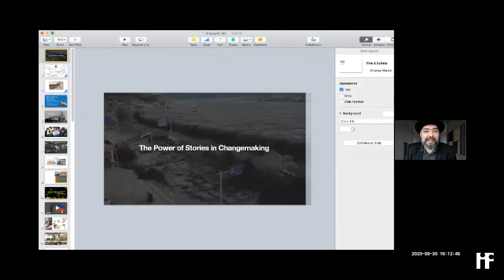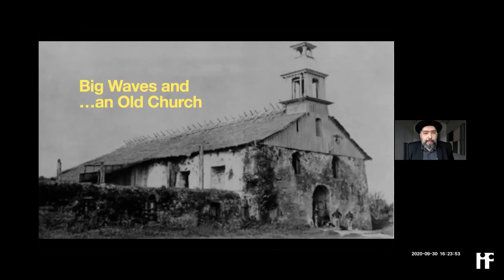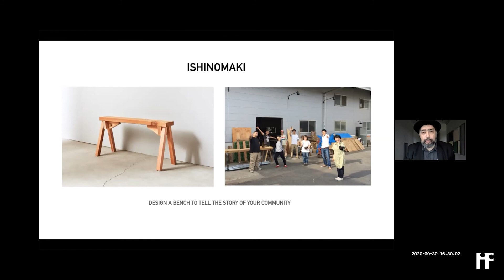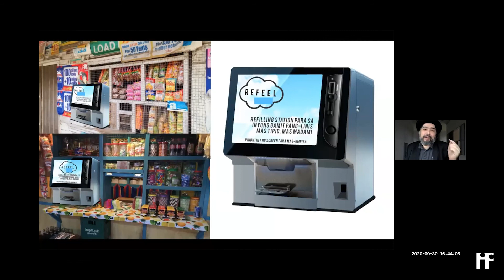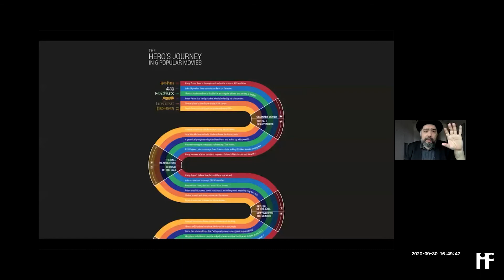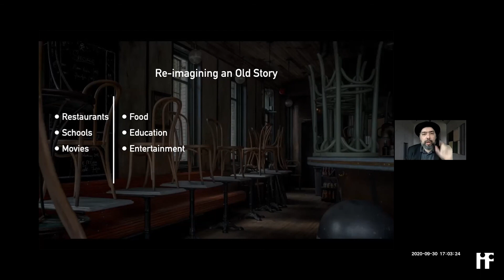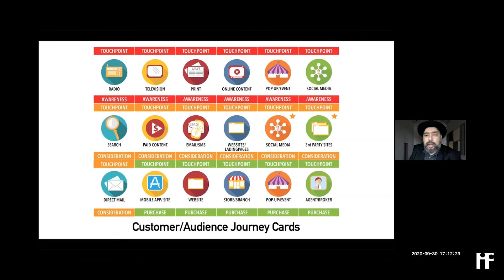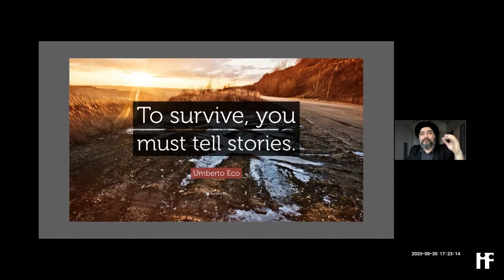Engaged Talks 22 - Storytelling for Changemaking with Direk Mark Meily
How to Tell Stories that Transform Communities

September 30 / Wednesday
4 pm - 5:30 pm
Recorded live via Zoom

Event description
Find the value of our experiences, sharing them, and through that, validate our existence as part of something bigger, and challenge to find solutions to the challenges we are facing now.

Mark Meily is an award-winning filmmaker and an Experience Design Evangelist. He studied film at the Ecole Supérieure d’Etudes Cinématographiques (ESEC) in Paris as a French Government Scholar. His work has been shown in different film festivals all over the world and received positive reviews from the New York Times, The LA Times, and The Village Voice. His work has also received multiple awards in the field of advertising, film, and television including a Silver Lotus for the Asian Advertising Awards, Best Comedy Series Award at the Asian Television awards in Singapore, and the London International Advertising Awards. He has also won the Palanca Literary prize twice and sits on its jury. He was the head of the Film Program at the De La Salle-College of Saint Benilde and Dean of the School of Design and Arts at iAcademy. He received his MA in Digital Media Management from Teesside University in the UK and Hyper Island in Singapore where his research focused on the Circular Economy and Experience Design. He is the co-founder of KindMind, an experience design lab in Manila, a HiFi Mentor. He also consults for Fox, Pixar, Nat Geo, Microsoft, Unilever, Procter & Gamble, Colgate-Palmolive, and FICO.